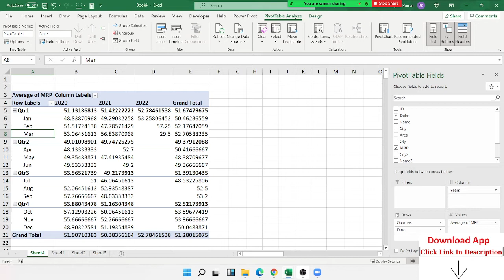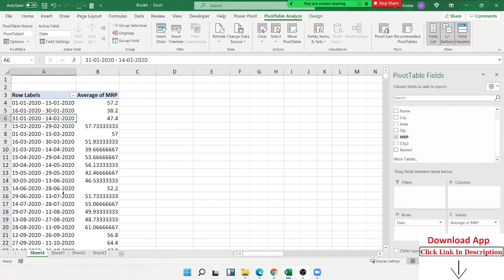What is a Pivot Table & How to Create It? Complete 2021 Guide